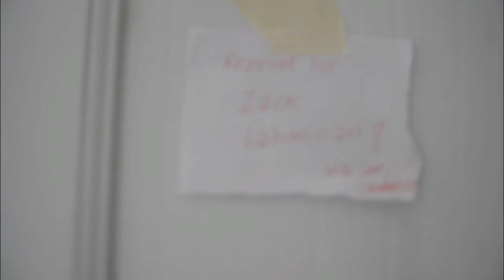Just an ordinary day at the office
A very random thing that we did at the office and a little something something for our director who is on vacation now. HEHE :P